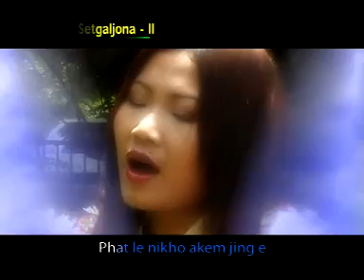Lhainei Haokip - Khang hoipen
Album - Vahchoi Chim Ponge (Setgaljona-II) Thadou Kuki Gospel Song
Lyrics - Thangsei